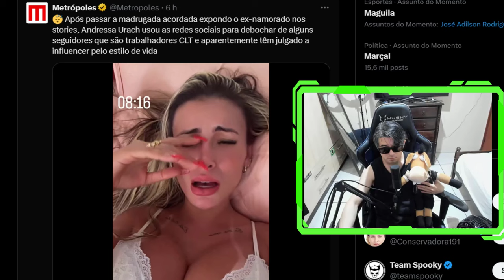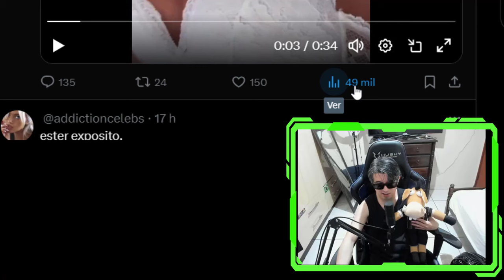ANDRESSA URACH MANDA RECADO PARA QUEM TRABALHA CEDO 🤣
A influenciadora e famosa Andressa Urach mandou um recado engraçado para quem acorda cedo.